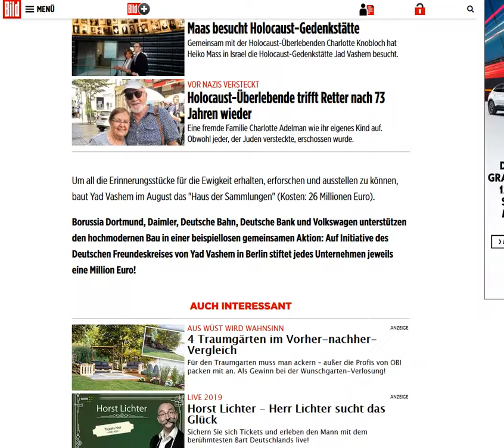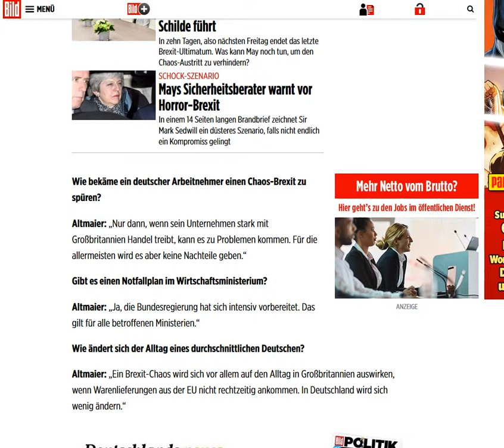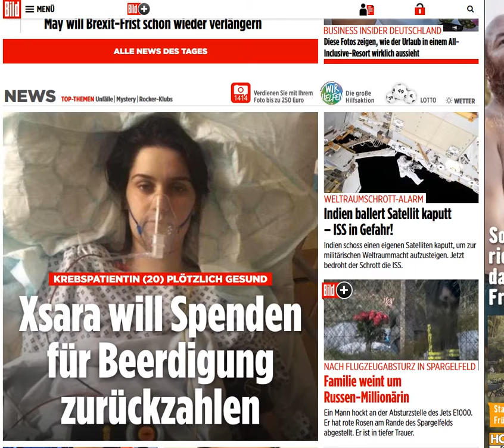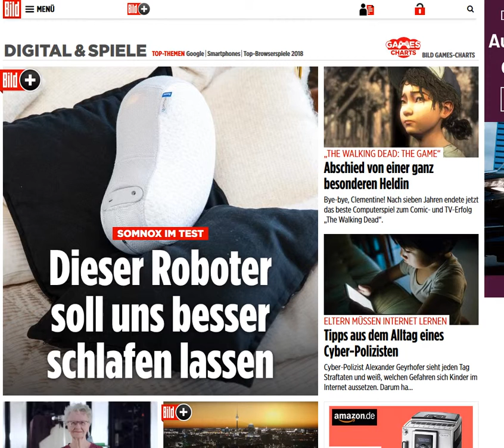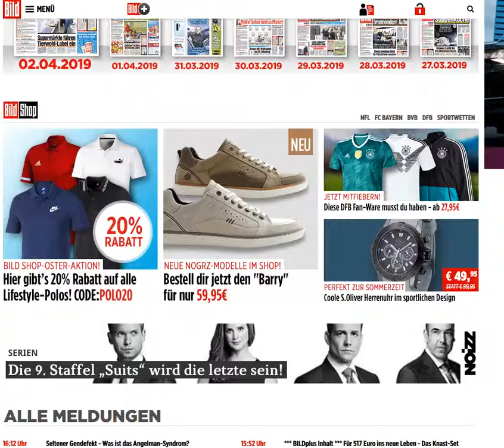2019 04 02 , news